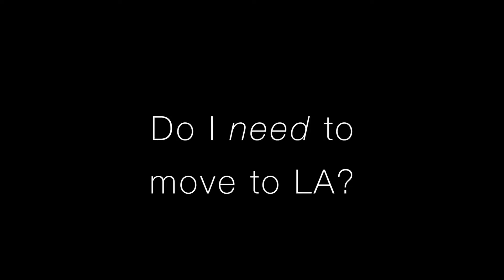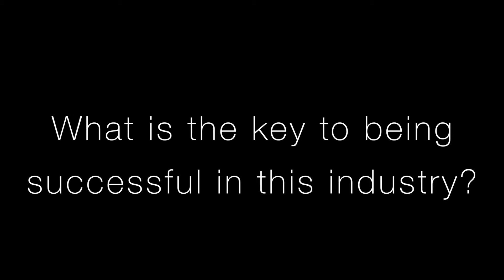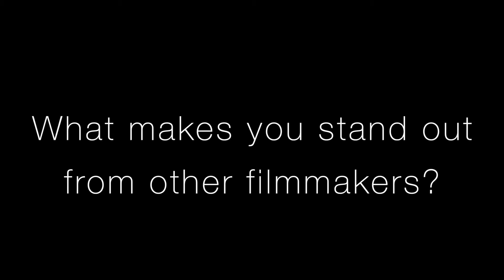Columbia College Chicago: Cinema, Meet TV: Len Amato (BA '75, HDR '15) and Jeff Jur (BA '76)